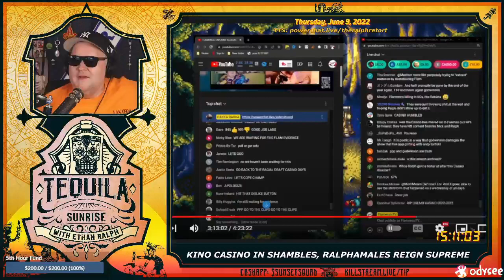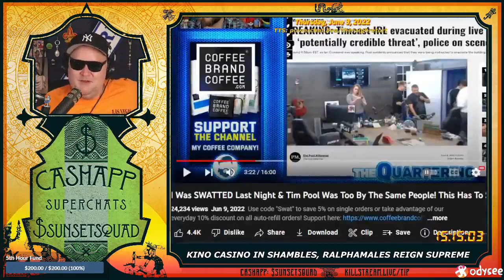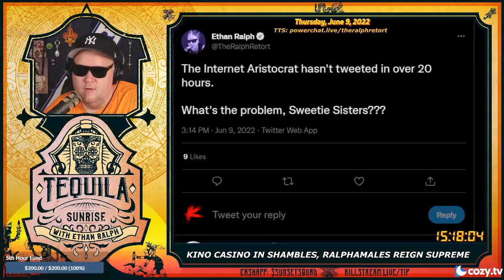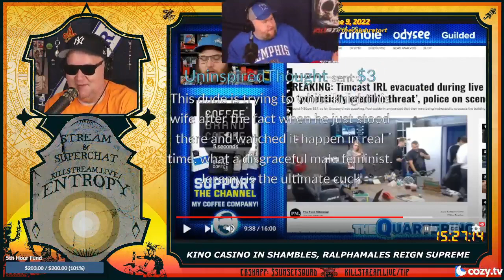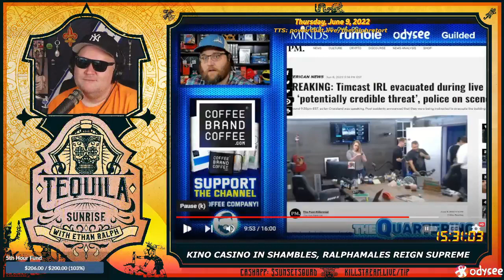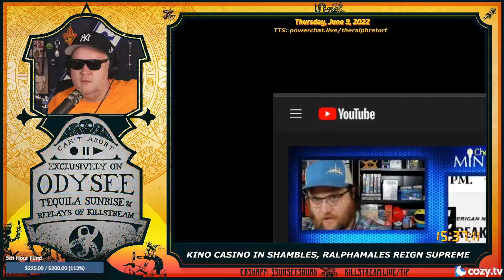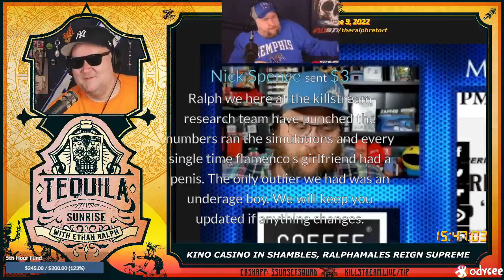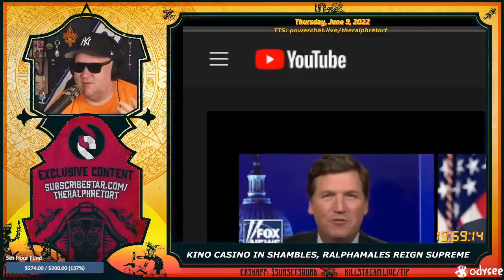TheQuartering got swatted - Tequila Sunrise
Ethan Ralph reviews TheQuartering's video about his recent swatting. In harrowing detail, TheQuartering recalls being facedown on the ground handuffed inches away from dog poop while his wife seemed very respecting and receptive to the police intrusion. In his video, TheQuartering seems to allude that he will be hiring lawyers to take action against the police department.

Clip taken from:
SUNRISE: KINO CASINO IN SHAMBLES, RALPHAMALES REIGN SUPREME